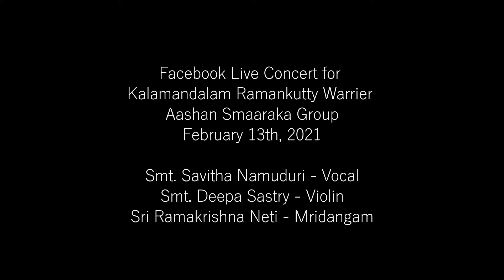1. Gananayakam - Rudrapriya - Adi - Muthuswamy Deekshitar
Facebook Live concert for Kalamandalam Ramankutty Warrier Aashan Smaaraka Sangham
Smt. Savitha Namuduri - Vocal
Smt. Deepa Sastri - Violin
Sri Ramakrishna Neti - Mridangam